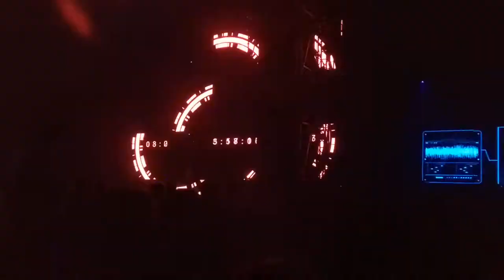Mind Against set intro @ Audioriver 2017 Circus tent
Awesome intro for an amazing set.